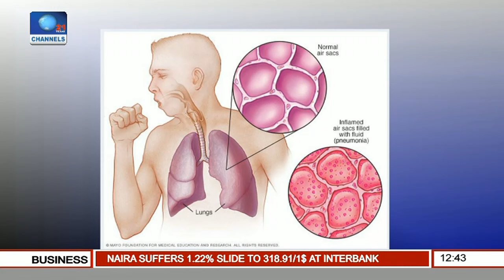Health Matters: A Look At Pneumonia In Children Pt 2